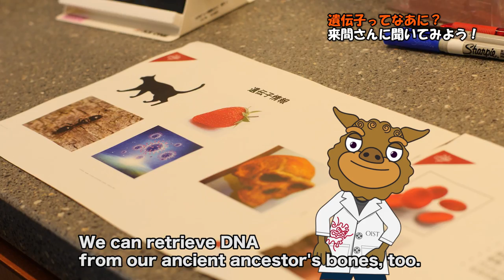OIST サイエンスフェスタ「遺伝子の世界」編